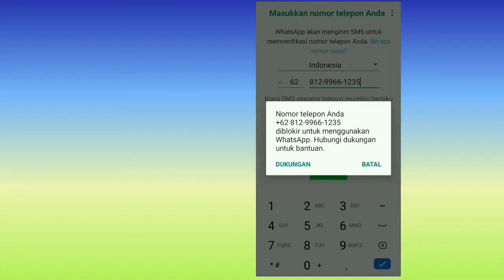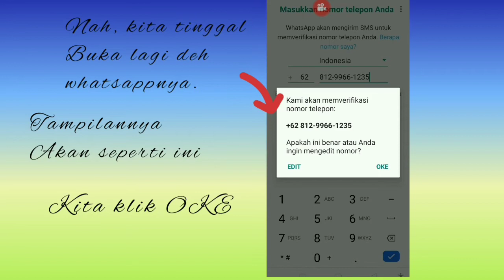Atasi Akun Whatsapp yang Terblokir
Saya ingin berbagi pengalaman mengenai cara membuka akun whatsapp kita yang diblokir.
Berdasarkan pengalaman pribadi hehehe...

Semoga bisa membantu teman-teman yang mengalami persoalan yang sama.